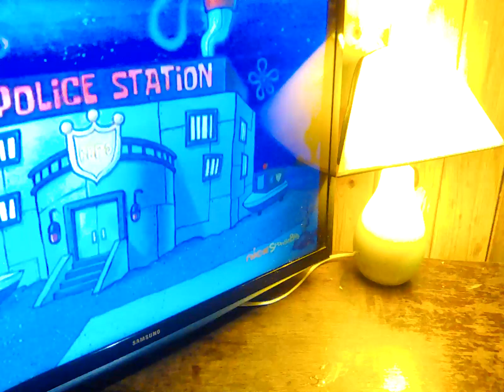25 June 2023